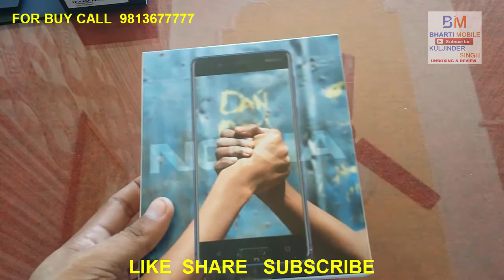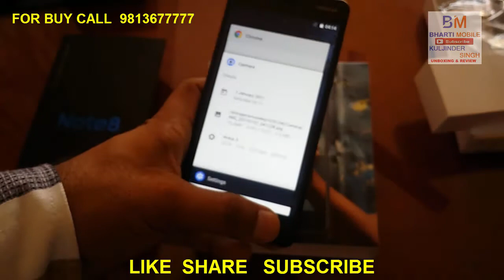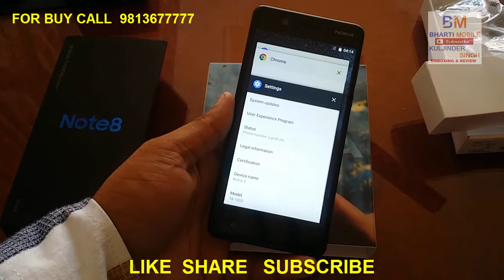Nokia 5 Unboxing and First Look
Nokia 5 Unboxing

Nokia 5 smartphone was launched in February 2017. The phone comes with a 5.20-inch touchscreen display with a resolution of 720 pixels by 1280 pixels. Nokia 5 price in India starts from Rs. 12,585.

The Nokia 5 is powered by octa-core Qualcomm Snapdragon 430 processor and it comes with 2GB of RAM. The phone packs 16GB of internal storage that can be expanded up to 128GB via a microSD card. As far as the cameras are concerned, the Nokia 5 packs a 13-megapixel primary camera on the rear and a 8-megapixel front shooter for selfies.The Nokia 5 runs Android 7.1.1 and is powered by a 3000mAh non removable battery.